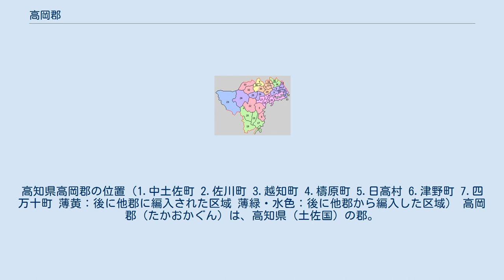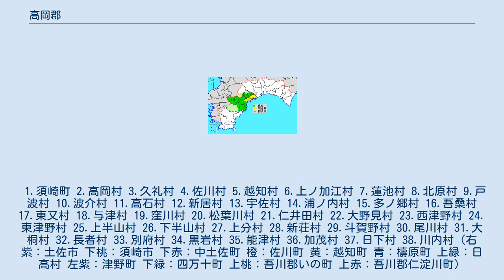高岡郡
高知県高岡郡の位置（1.中土佐町 2.佐川町 3.越知町 4.檮原町 5.日高村 6.津野町 7.四万十町 薄黄：後に他郡に編入された区域 薄緑・水色：後に他郡から編入した区域） 高岡郡（たかおかぐん）は、高知県（土佐国）の郡。
 1879年（明治12年）に行政区画として発足した当時の郡域は、下記の区域にあたる。
 1.須崎町 2.高岡村 3.久礼村 4.佐川村 5.越知村 6.上ノ加江村 7.蓮池村 8.北原村 9.戸波村 10.波介村 11.高石村 12.新居村 13.宇佐村 14.浦ノ内村 15.多ノ郷村 16.吾桑村 17.東又村 18.与津村 19.窪川村 20.松葉川村 21.仁井田村 22.大野見村 23.西津野村 24.東津野村 25.上半山村 26.下半山村 27.上分村 28.新荘村 29.斗賀野村 30.尾川村 31.大桐村 32.長者村 33.別府村 34.黒岩村 35.能津村 36.加茂村 37.日下村 38.川内村（右紫：土佐市 下桃：須崎市 下赤：中土佐町 橙：佐川町 黄：越知町 青：檮原町 上緑：日高村 左紫：津野町 下緑：四万十町 上桃：吾川郡いの町 上赤：吾川郡仁淀川町）